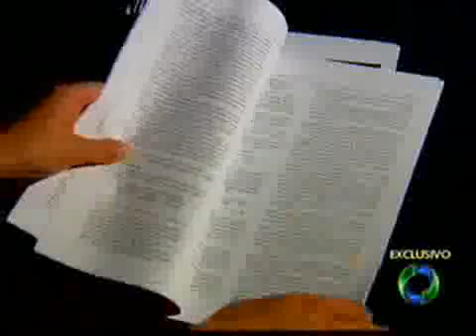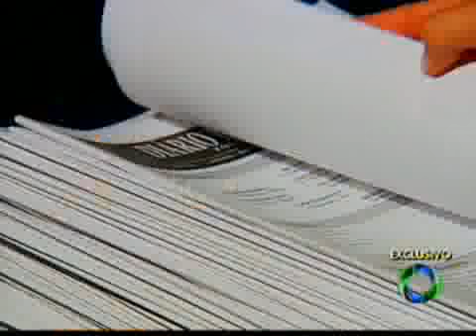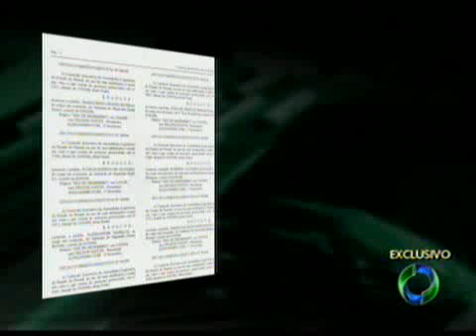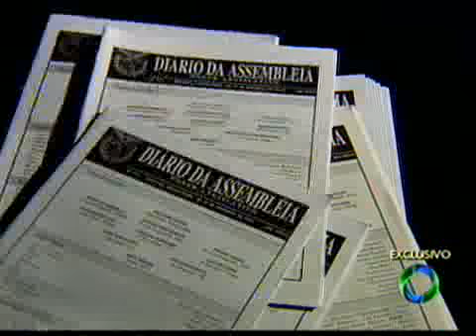Diários avulsos escondem atos da Assembleia - Diários Secretos - Gazeta do Povo.flv